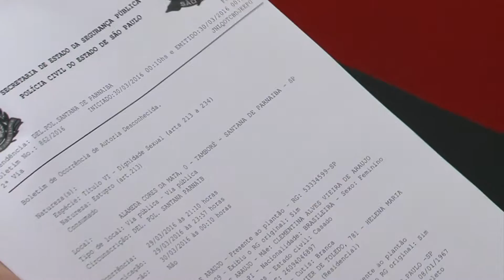ALPHA CHANNEL NEWS 01/04/2016 BLOCO 1